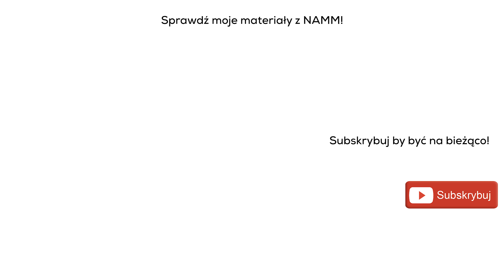Czego możemy NAUCZYĆ się od AMERYKANÓW?! (różnice w podejściu)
Najnowszy kurs: "JAK GRAĆ METAL?!"